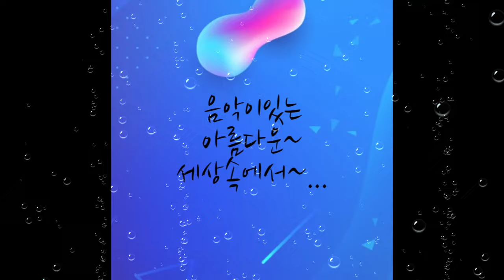Achim Reichel - Aloha Heja He (Maxi Version)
음악이있는아름다운세상속에서~...